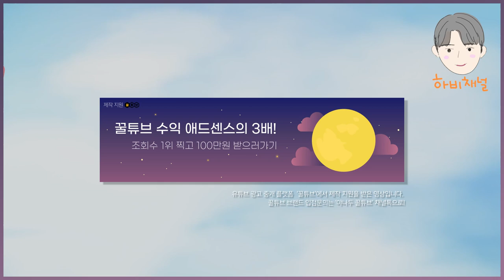원피스바운티러쉬 신규캐릭터 도플라밍고 패밀리 세뇨르 리뷰! | One Piece Bounty Rush l OPBR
One Piece Bounty Rush akainu / OPBR akainu

세뇨르..는 거르자 ^_^